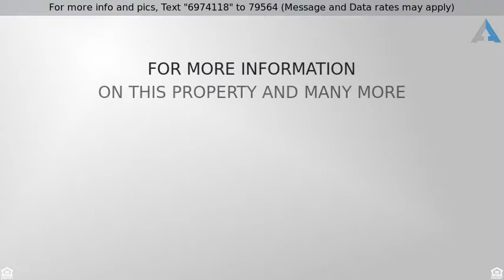Priced at $245,000 - 13821 Prairie Dr, Evansville, IN 47725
13821 Prairie Dr. - Evansville, IN

With its 5 bedrooms, 3 bathrooms, and 2 laundry rooms, this house is truly a rare find! It is located in the Creekside Meadows subdivision that is in the new McCutchanville School district. This house is situated on over half an acre and has a fully fenced private backyard that backs up to horse stables. The main floor has an open floor plan that includes a large eat-in kitchen with stainless steel appliances. Just off the kitchen is the combined laundry room and pantry with tons of storage space. The desirable split bedroom design keeps the master suite separated from the other two bedrooms on the main floor. Upstairs you will find two additional large bedrooms, a full bath, and another laundry/storage room. Come see this home today before itâ€™s gone!